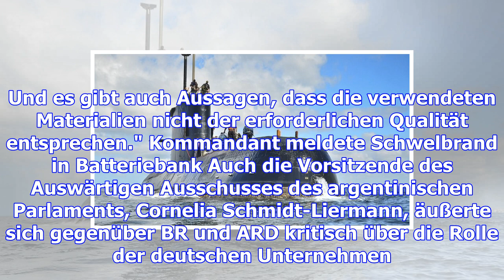Haben deutsche firmen am u-boot "ara san juan" herumgepfuscht?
Eine undatierte Aufnahme des U-Boots „ARA San Juan“, das aller Wahrscheinlichkeit nach mit 44 Besatz...